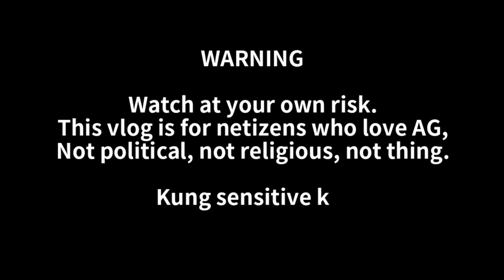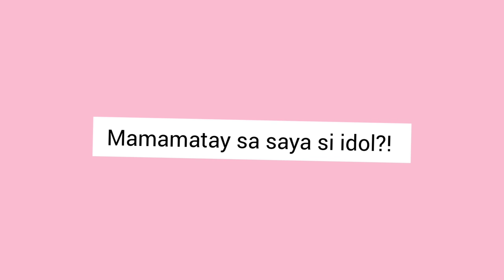IMPRESSION KAY ALEX GONZAGA AT MELAI NI ANDI ABAYA! +SOLD OUT QUEEN SI AG❤️ +SHO-JO-JI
Hydrogloss Lippies from Issy&co

XOXO, POWERTV ❤️